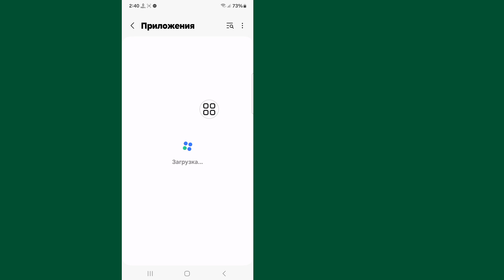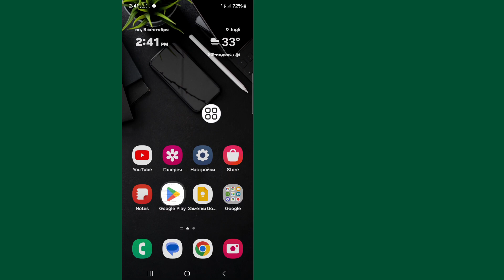Как исправить ошибку, из-за которой кнопка «Нравится» в статусе WhatsApp не отображается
В этом видео я покажу вам [Как исправить ошибку, из-за которой кнопка «Нравится» в статусе WhatsApp не отображалась].  Так что смотрите это видео внимательно и не пропускайте его, если вы пропустите это видео, то вы не очень хорошо поймете, поэтому, если у вас возникнут проблемы, вы можете спросить меня и прокомментировать ниже, я постараюсь решить вашу проблему, если вам понравилось это видео, то, пожалуйста, нажмите «Нравится» и подпишитесь на мой канал, спасибо.🙏

Другие похожие запросы:

Новое обновление опции «Нравится» в статусе WhatsApp

Как исправить неотображаемую кнопку «Нравится» в статусе WhatsApp

Как решить проблему неотображаемой кнопки «Нравится» в статусе WhatsApp